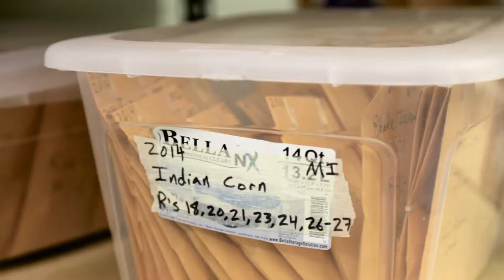Native Traits | Michigan Business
Native Traits Corporation is a modern agriculture company located in Kalamazoo, Michigan. Through the screening of gene traits in corn, this Michigan startup is dedicated to creating a sustainable agriculture economy.

Watch the video to learn more about Native Traits and how Michigan's supportive culture for startups made planting their roots in Michigan a no-brainer.

Rebuilding America, one business at a time.